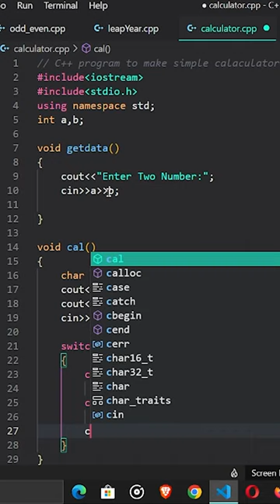Calculator program Using C++ Programing 🔥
➤Previous Video's▼▼▼▼▼▼▼▼▼▼▼▼▼▼▼

➤My Gears▼▼▼▼▼▼▼▼▼▼▼

➤Your Quries▼▼▼▼▼▼▼▼▼▼▼▼▼▼▼▼▼▼▼
check number is even or odd,
check number is even or odd in python,
python program to check number is even or odd,
java program to check number is even or odd,
check number is even or odd in java,
shell script to check number is even or odd,
javascript program to check number is even or odd,
write a program to check number is even or odd,
check if a number is even or odd c++,
C++,
c++ program,
c++ programs,
simple c++ program,
c++ programiz,
c++ program to add two numbers,